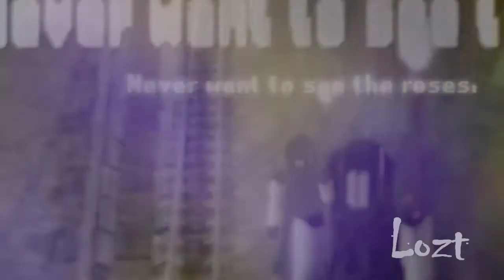RSMV All It Takes For Your Dreams To Come True.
Happy Birthday sis xD I know it was yesterday, but I hope you like it.(:
Song:
All It Takes For Your Dreams To Come True by A Sklit Drive.
Thanks to all my helpers. You know who you are. xD
And thanks to Kym (Cherrybomb04) for getting the people and saying it was your RSMV, haha(: